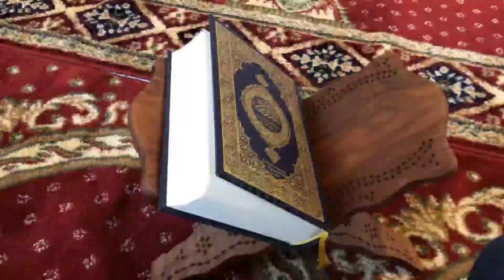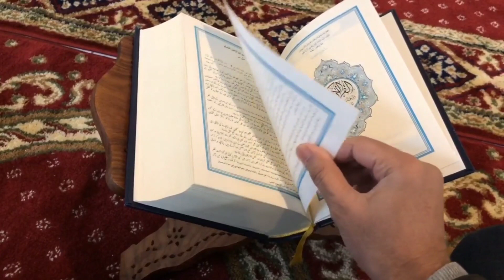yajid ki maut kaise Hui || यजीद की मौत कैसे हुई || Islamic kahaniyan | Islamic story | Islamic Waqia